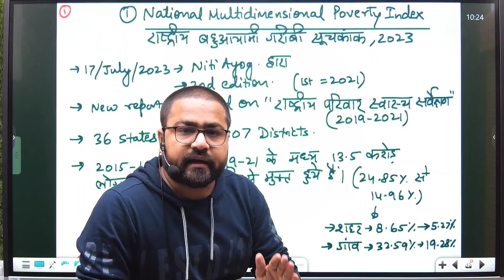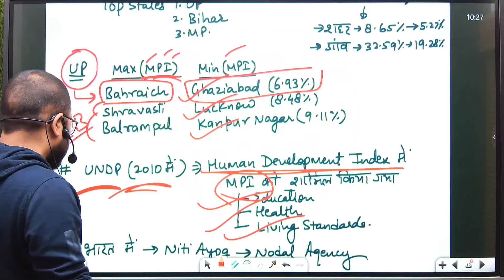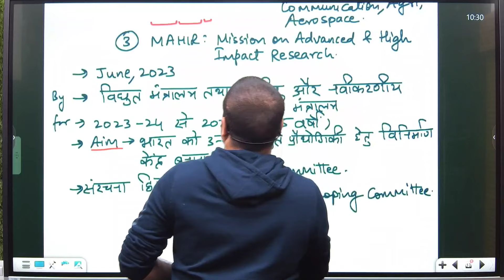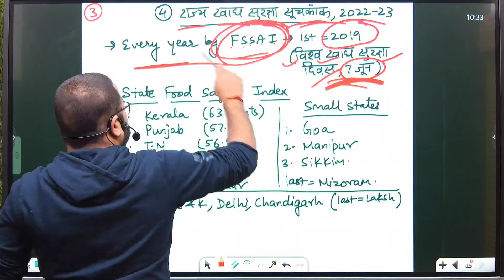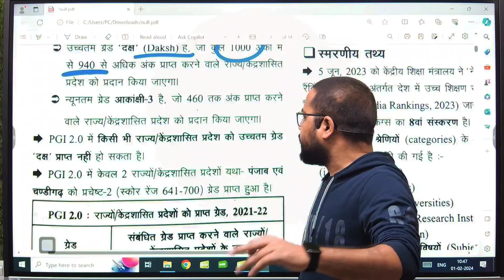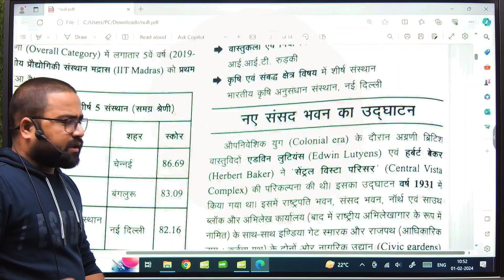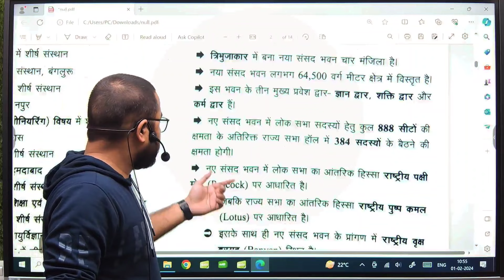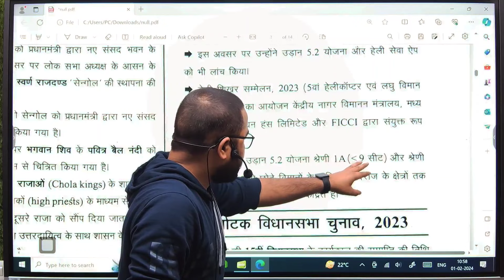UPPCS 2024|| Current Affairs || By:- Ankit Dubey